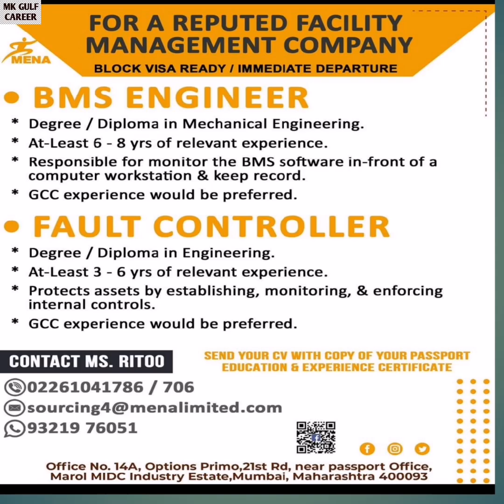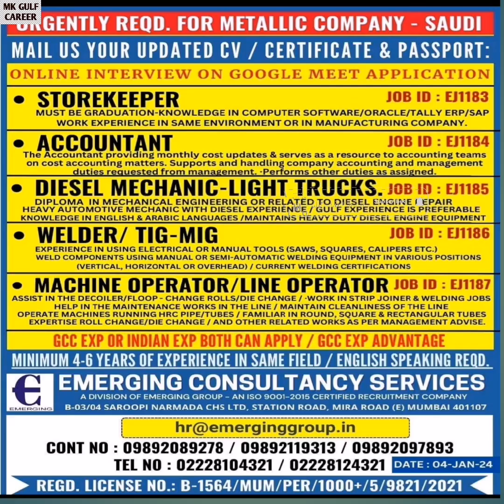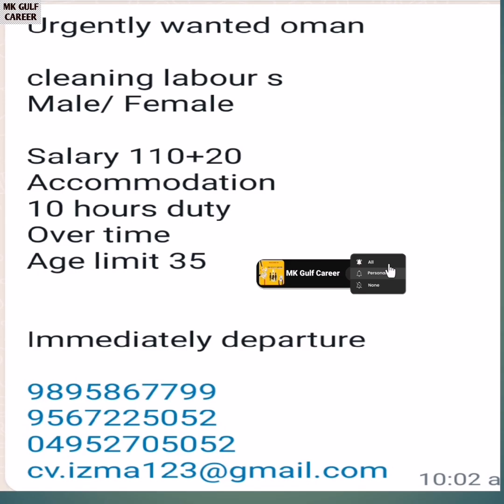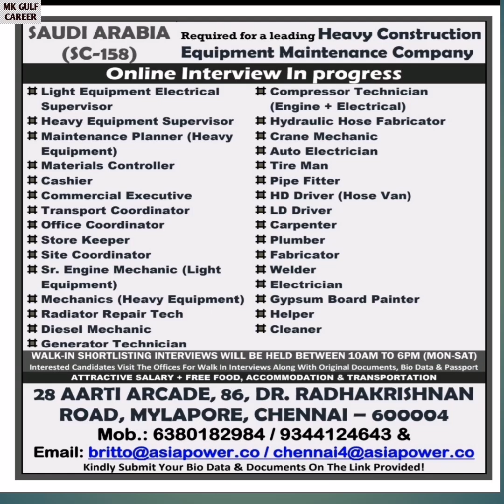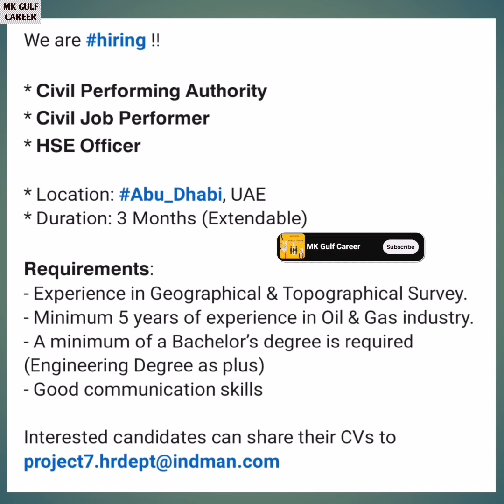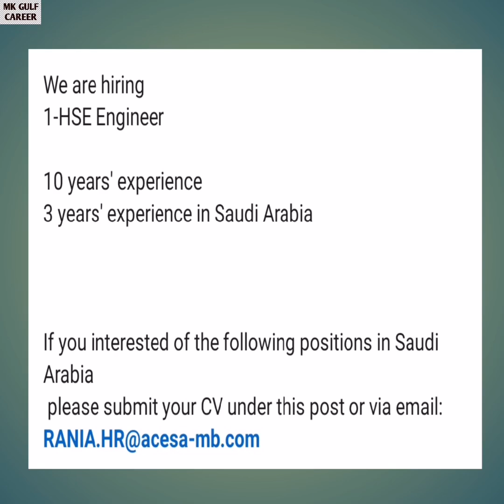Urgent Gulf Job Requirements | Gulf Job Vacancy 2024 | Dubai Job Vacancy 2023 gulf job today